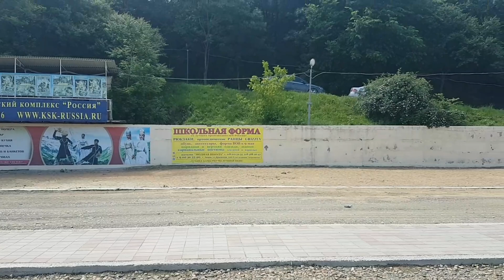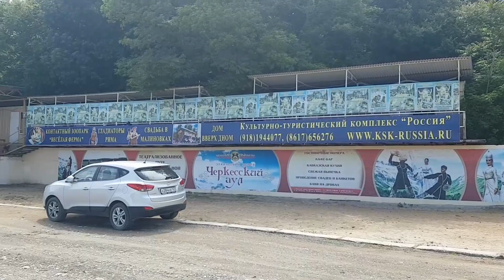Анапа. Погода 31.05.2017 малая бухта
Карта сбербанка: 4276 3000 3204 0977
Всем привет!!!